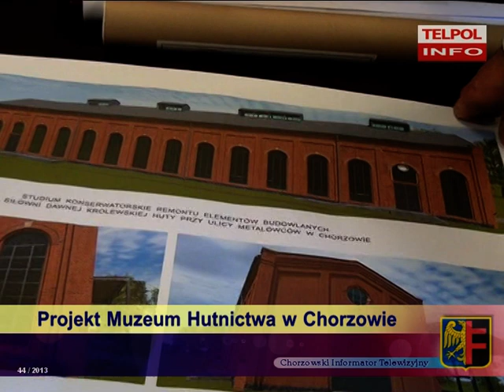Muzeum Hutnictwa powstanie w Chorzowie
Władze miasta zakupiły budynek byłej elektrowni Huty Królewskiej na potrzeby nowego muzeum. Będzie to pierwszy tego typu obiekt w Polsce.